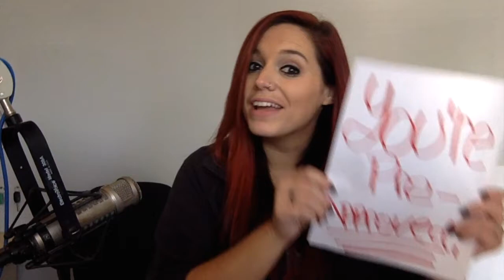How to Buy a home!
If you're new to the house hunting process, here's the 5 stages of buying a home!!